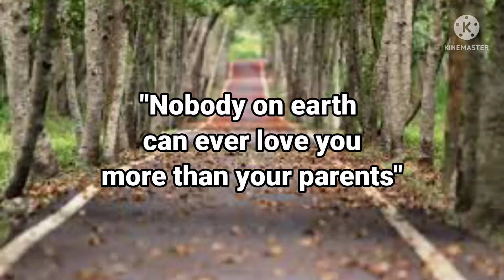Happy Father's Day/ Happy Dad's Day